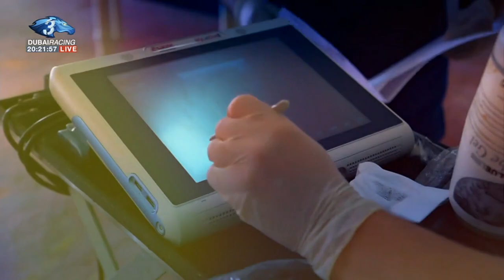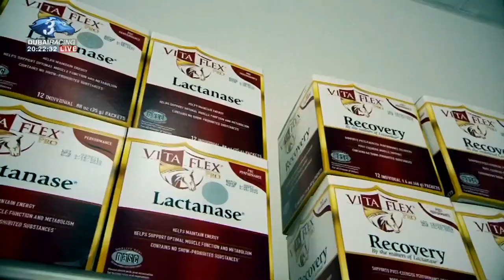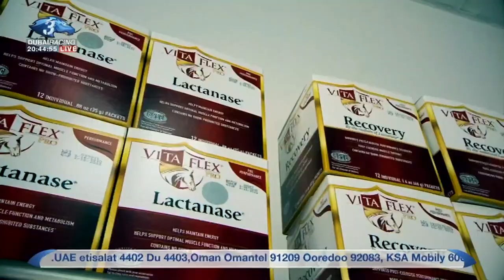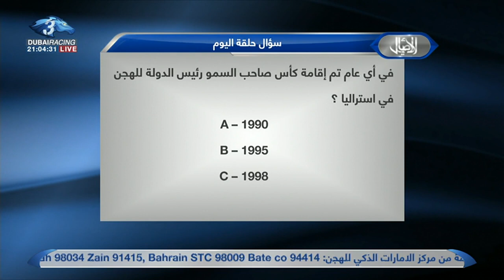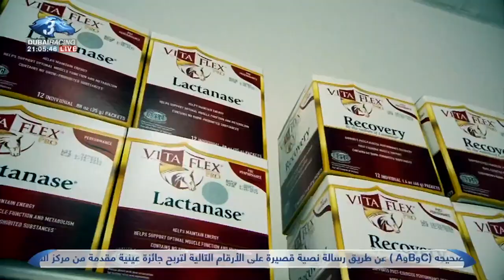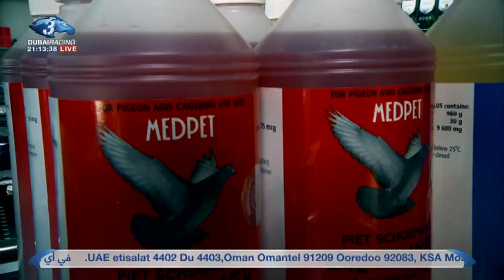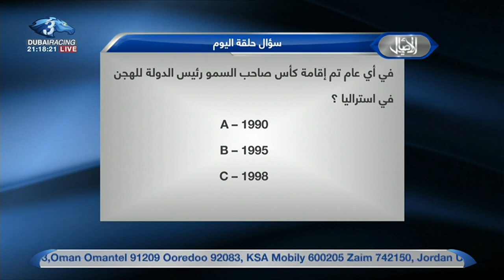الأصايل مع عصام الخامري منافسات التمهيدي سن الصغار 27122020